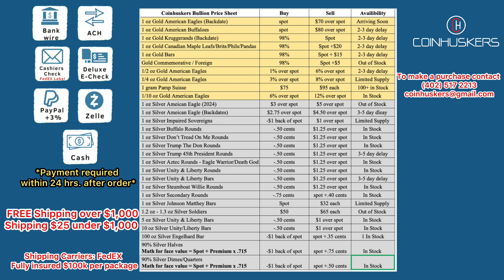Coinhuskers Daily Price Sheet 6/10/24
🔴Payment accepted
Bank wire
ACH
Deluxe E Check
Cash
Cashier check
Zelle